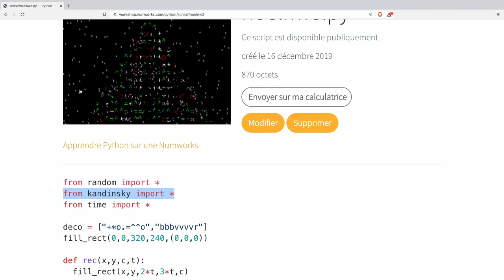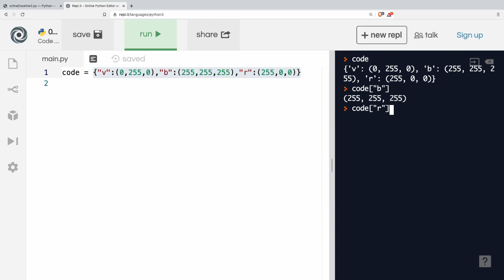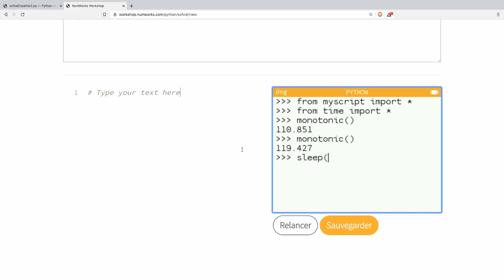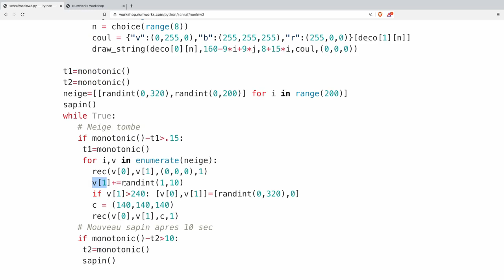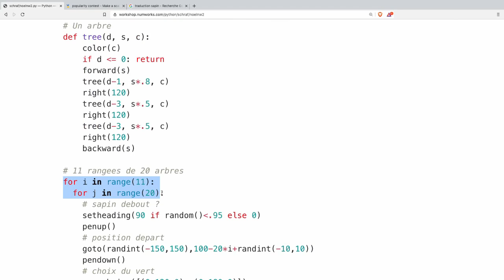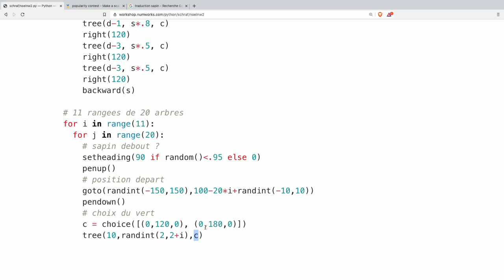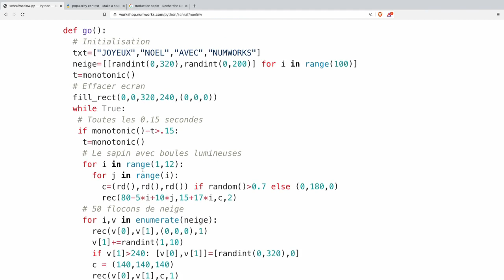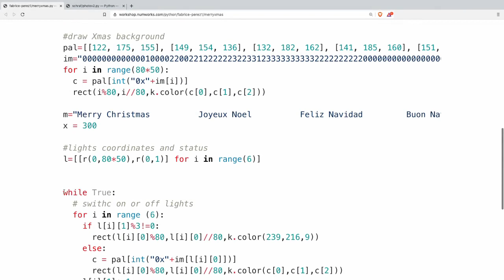30 - Spécial fin d'année avec votre Numworks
Apprenez à faire des animations de noël pour votre calculatrice Numworks !